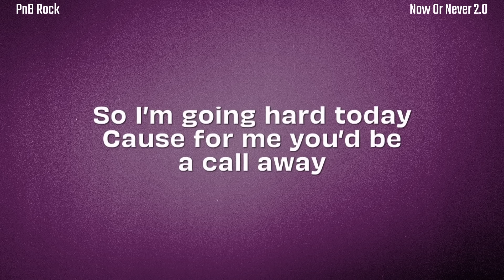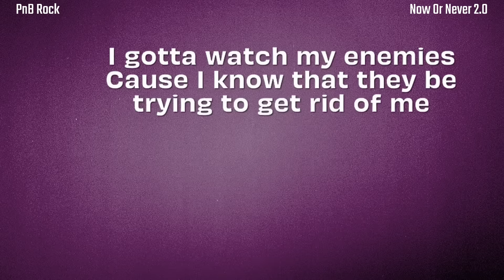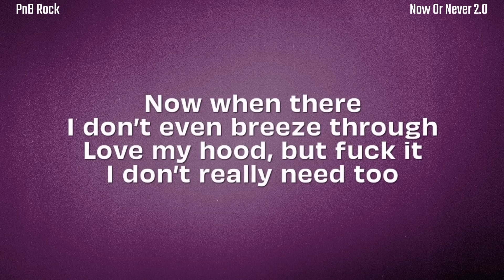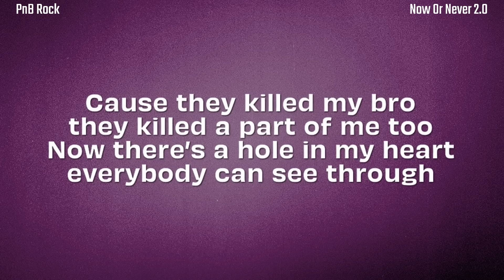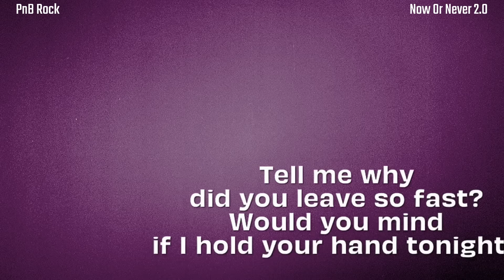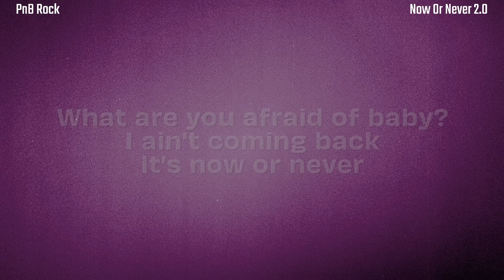PnB Rock - Now or Never 2.0 | Trapstar Turnt Rapstar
Lyric video for PnB Rock  "Now or Never 2.0" off Trapstar Turnt Rapstar

LYRICS:
Tell me why did you leave so fast?
Would you mind if I hold your hand tonight?
What are you afraid of baby?I ain't coming back, It’s now or never

Tell me why, does it hurts so bad
Arguing to spread your wings so fast?
I’ll never leave you in the past

Thanking my god today
it’s pain Since you took my dawg away.
So I’m going hard today
Cause for me you’d be a call away
It’s raining hard today
These tear drops keep falling, aye
I gotta watch me enemies
Cause I know that they be trying to get rid of me
They trying steal all my energy
Plotting and scheming they trying to put an end to me
Know some people around me  right now that ain’t right they be moving to finicky
You act like I owe you something lil nigga
I’m starting to peep all your tendencies
Cause when I was down, and when I was out
Couldn’t call you, is you kidding me
Now when there, I don’t even breeze through
Love my hood, but fuck it,I don’t really need too
Cause they killed my bro, they killed a part of me too
Now there’s a hole in my heart everybody can see through

Trap star, rock star, locked up, cop car
Bailed out, crazy how I still feel like I’m in jail now
Room full of bitches and I swear I can’t even tell now
I don’t want head bitch, I just wanna be by myself now
I feel all alone inside this world girl can’t you tell now
They say I sold my soul bitch, I don’t have a soul to sell now
Even though I’m winning, I’m been taking all these L’s now
The odds are all against me, it’s like they want me to fail now
Two days, I been up for two days
Trying to figure out why the good gotta die young
I’m trying to figure, why we always gotta fall victim to the system no
Nick give me some more volume, gotta pour my feelings out
A lot of niggas took my style, but I swear it’s different now
So they trying to take me out,
So I keep a stick around